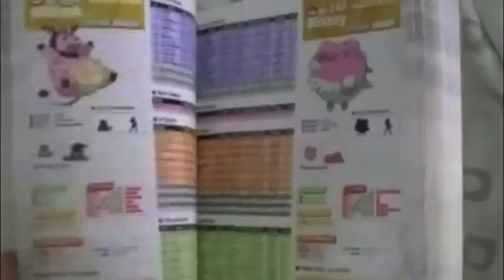Game Chat (Little Big Planet 2)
This game rocks